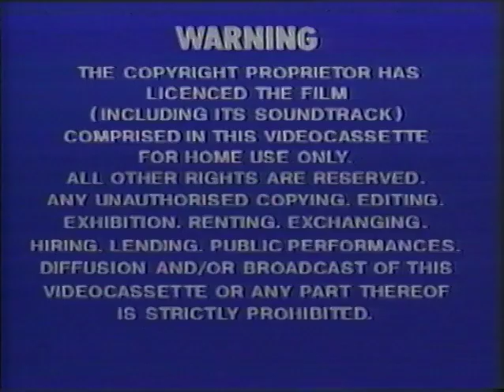Virgin Video (with Warning Screen) (1984)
From the NTSC video release of "UB40: Labour of Love" (1984).